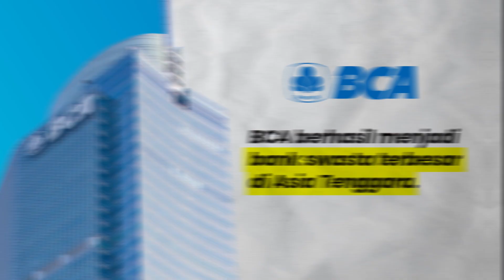Sikap di balik tirai sukses BCA bareng Presiden Direkturnya di CEO2CEO!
Jahja Setiaadmaja adalah salah satu sosok besar di balik suksesnya bank yang punya ribuan cabang hingga saat ini! Sejak 1957, bank BCA telah melayani banyak nasabah dan berhasil menjaga namanya sebagai salah satu bank paling dipercaya di Indonesia. Bukan lagi mimpi untuk kupas tuntas rahasia Bank BCA dapat bertahan melewati berbagai zaman hingga saat ini!